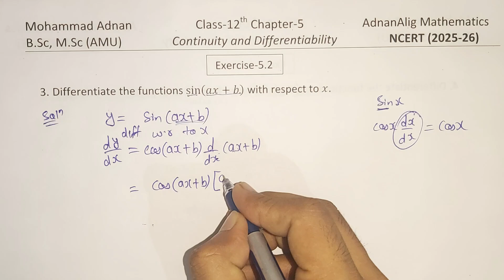Q-3, Ex-5.2, Chapter-5 | Continuity and differentiability | Class-12th | NCERT (2025-26) | AdnanAlig